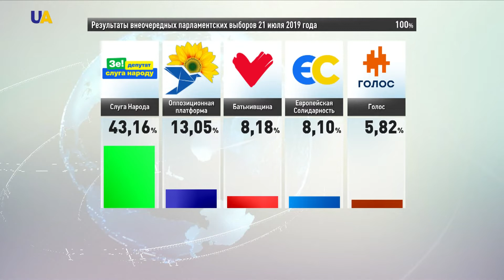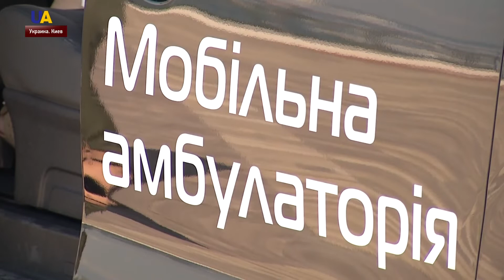Выпуск новостей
Смотрите в этом выпуске:
- Центральная избирательная комиссия продолжает принимать оригиналы протоколов.
- UATV собрал интересные факты о депутатах парламента ІХ созыва.
- Корабли ФСБ России устраивают провокации в водах Азовского моря.
- Сегодня в Киеве можно пройти бесплатный тест на гепатит С.